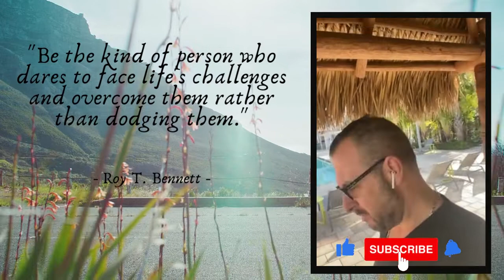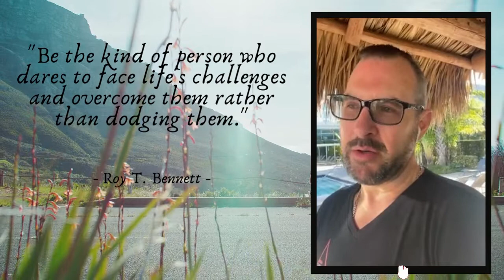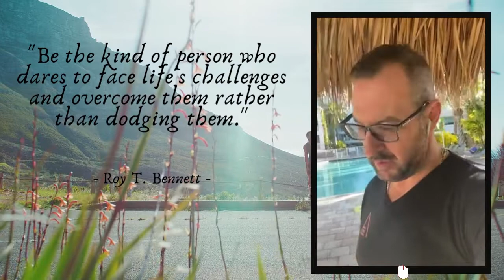DAY 266: Tampa, Texas - Sunday Florida Edition! ☀️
Today's message:
                               Our best life is on the other side of the things we avoid.